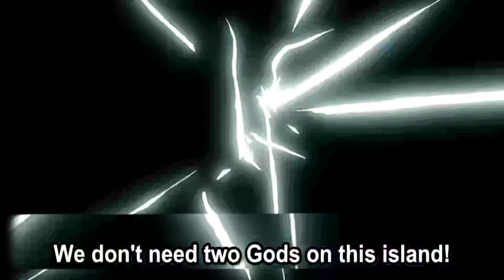CHOPPER PRAYS TO GOD | One Piece Reaction Ep 161 + 162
Chopper calls for backup (God)... One Piece Reaction Episode 161+162. Continuing our One Piece Reaction journey with the Skypiea Arc.

Join me as I set out to react to every arc in One Piece.